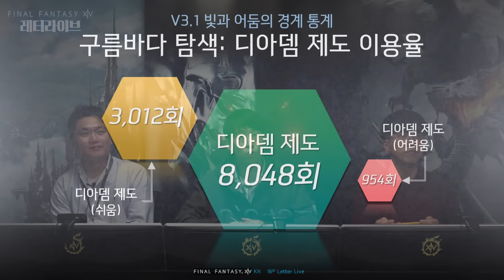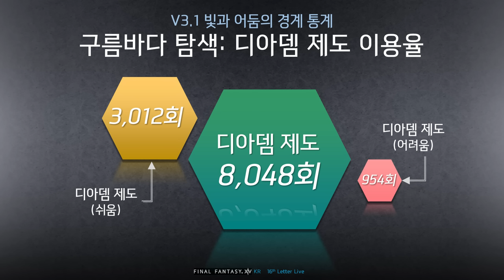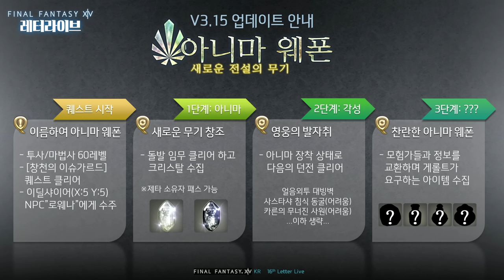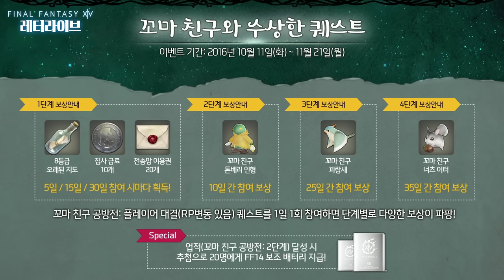파이널판타지14 - 레터라이브 제 16회